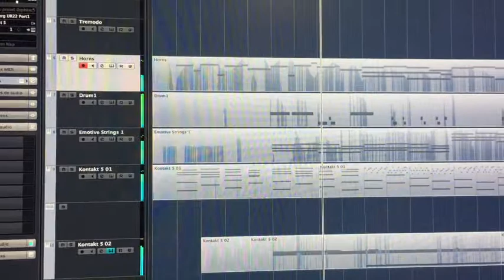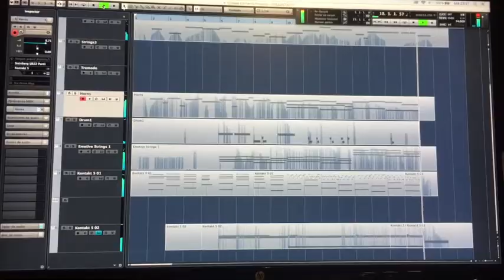ORQUESTAL--17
MUSIC COMPOSED BY ERIS KUIPER